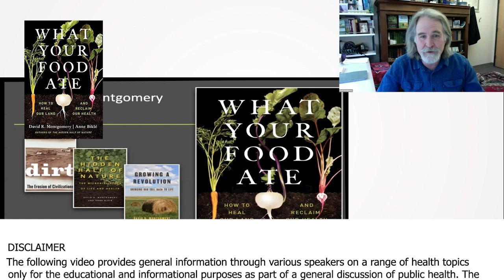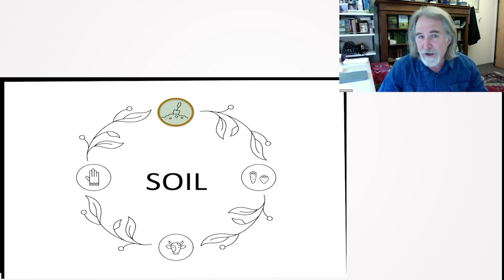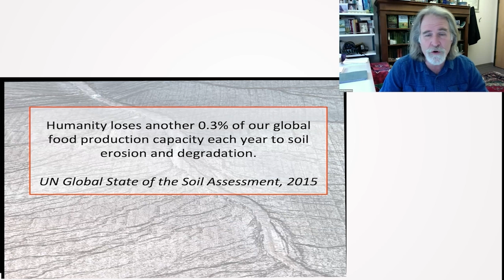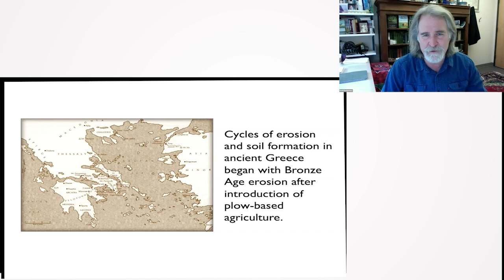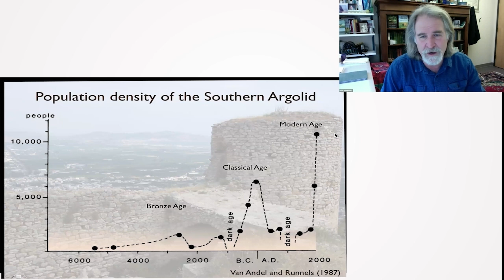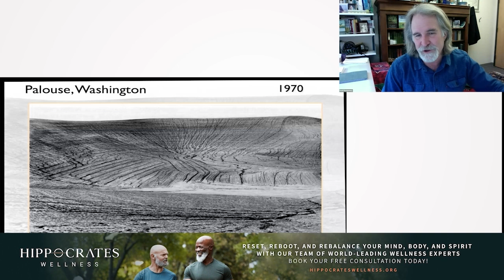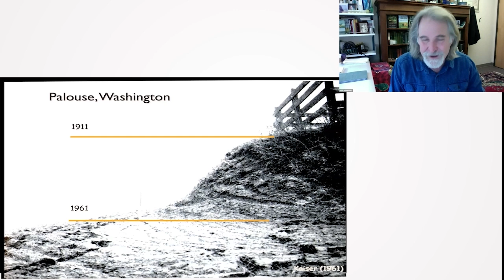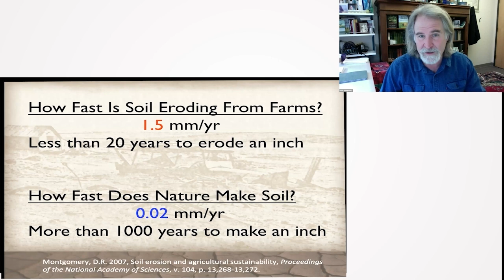Do I Really Need To Care About the Global Problem of Soil Degradation and Top Soil Erosion, and Its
Do I Really Need To Care About the Global Problem of Soil Degradation and Top Soil Erosion, and Its Effects on Food Production Capacity? -  David Montgomery and Anne Bikle

In an insightful presentation, David Montgomery and Anne Biklé explore the profound relationship between soil health and human health. Drawing on years of research and investigation, the duo, a geologist and a biologist, delve into how the ways we treat our lands directly impact our health. From the degradation of our lands due to over-farming and erosion to understanding the integral role of soil health in the nourishment of crops and, consequently, us - the talk is an eye-opener. By connecting the dots between the health of the soil, the crops it produces, the livestock that feeds on it, and ultimately human beings, the authors emphasize that the health of our planet is inextricably linked to our own well-being.

0:00:00 Introduction
0:00:57 Overview of Their Work
0:01:54 Soil Health and Its Impact on Global Food Production
0:04:16 Role of Tillage in Soil Degradation
0:05:53 Historical Perspective: Soil Degradation in Civilizations
0:06:21 Case Study: Classical Greece
0:10:10 Plato's Observations
0:10:58 The Erosion of Ancient Greek Landscapes
0:11:29 River Mouths and Erosion Effects
0:11:47 Modern Erosion: Washington State
0:12:29 Continuous Soil Erosion
0:13:27 Long-Term Effects of Erosion
0:14:09 Soil Loss in the American Southeast
0:15:34 Global Soil Degradation
0:16:52 Soil Loss in the U.S Corn Belt